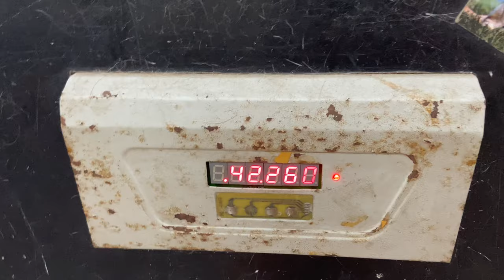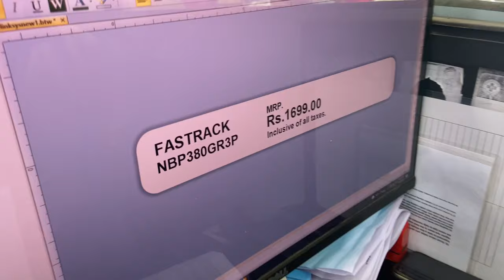zabby ko doctor ko dikhaya | vlog-73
vlogger from panchkula
vlogger from chandigarh
family vlogs
cycling vlogs
shot on i phone
daily vlogs
daily vlogger in india
daily vlogger on youtube